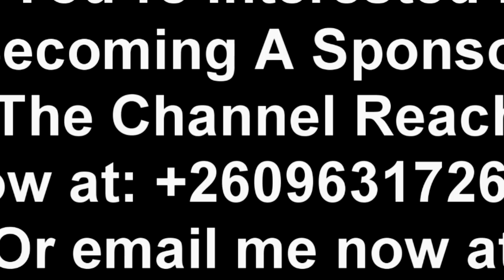UPND Cadre Warns Chilufya Tayali “Watch This”